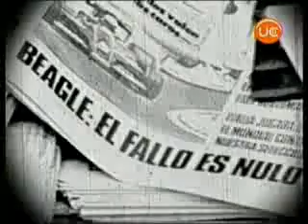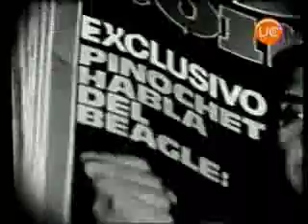Homenaje Operativo Soberanía II.-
Sign in to YouTube now!
Sign in with your Google Account!
El Frente Nacional de ex-Conscriptos rinde homenaje ...
El Frente Nacional de ex-Conscriptos rinde homenaje a los soldados que participaron de la guerra trasandina.